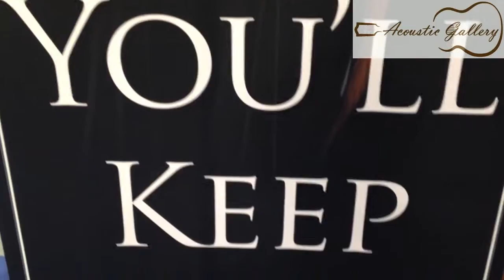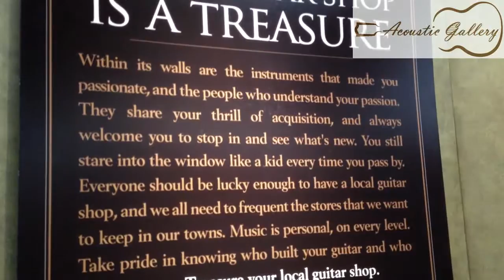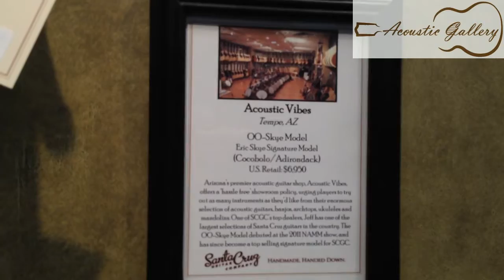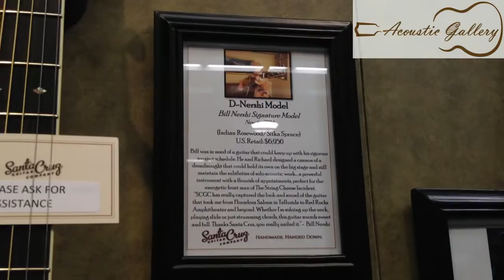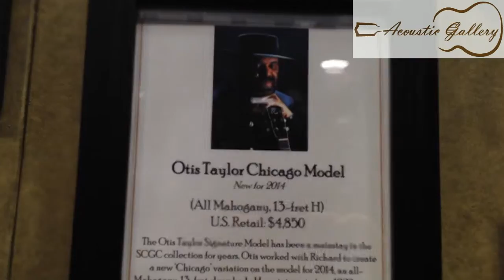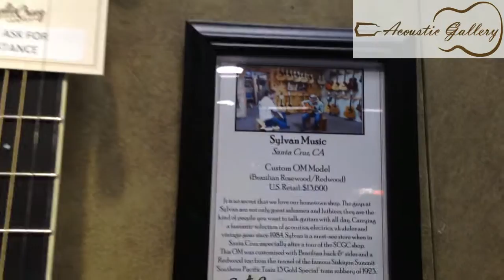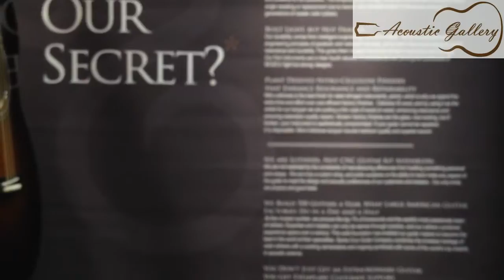[A.GaL] 2014 NAMM SHOW 스페셜-1 산타크루즈 기타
어쿠스틱갤러리 참치의 기타비린내 스페셜 영상 1탄.
2014년 남쇼(NAMM SHOW) 산타크루즈 기타 부스...

 - 01:00 PM - 07:30 PM (월-금요일 / Monday to Friday)
 - 10:00 PM - 06:00 PM (토요일 / Saturday)